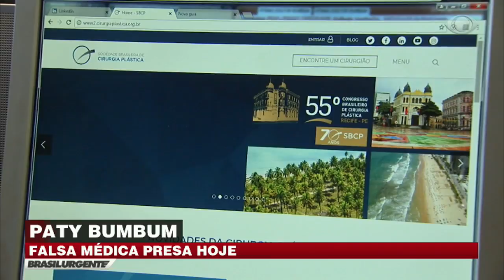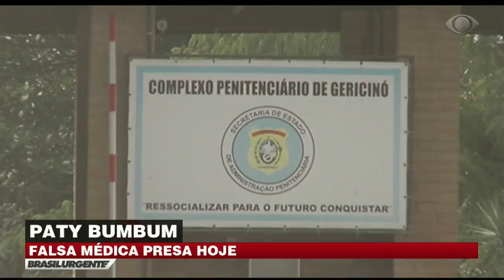Mortes acendem alerta para risco em bioplastias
Em apenas dez dias, três mulheres morreram com problemas decorrentes de cirurgias plásticas. Os casos chamaram atenção para profissionais não qualificados que realizavam os procedimentos e o uso de materiais irregulares.